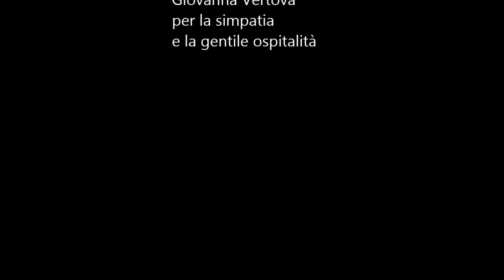EPIC intervista RICCARDO BELLOFIORE. 8) Neo-Mercantilismo e Moneta Unica Europea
Riccardo Bellofiore è docente di "Analisi Economica", "Economia Monetaria", "International Monetary Economics" e "La Dimensione Storica in Economia: le Teorie" presso il Dipartimento di Scienze Aziendali, Economiche e Metodi Quantitativi (DSAEMQ) dell'Università di Bergamo.